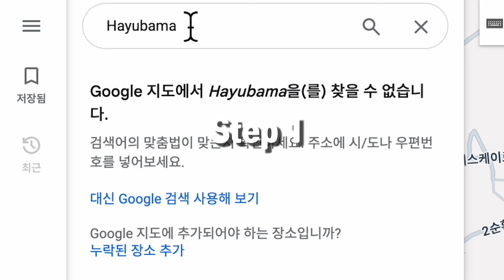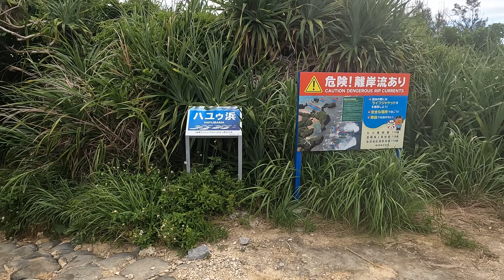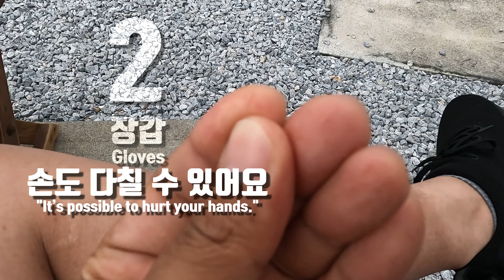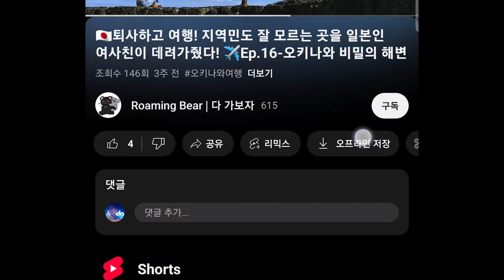🇯🇵바다 동굴을 기어가면 나오는 숨겨진 해변, 그리고 바다 동굴 탐험 (저장해놓기 딱 좋은 영상)✈️Ep.19-오키나와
우연히 2번이나 방문하게 된 나의 작고 소중한 해변
그런데...알고 보니 옆에 바다 동굴이 있네요?!
게다가 바다 동굴에서 이어지는 숨겨진 해변까지?!

--특이사항--
영상에 사용된 템플릿은 채널 론박의 '론박' 님의 허가 하에 사용되었습니다

Summer Somewhere In Cuba - Cumbia Deli.mp3
Dog and pony show-Silent Partner.mp3
Funny Comedy-Vivaleum.mp3
Acoustic Guitar Background Music - DS Productions.mp3
morning garden acoustic chill - Oxely.mp3